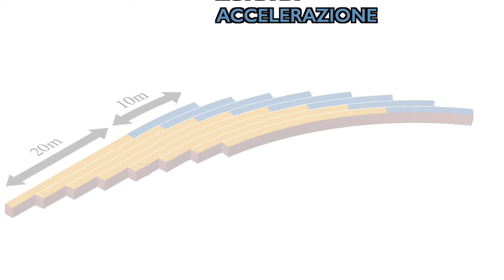Finale 4x100 metri alle OLIMPIADI: l’ANALISI della corsa dello straordinario TEAM ITALIANO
Dopo aver analizzato la vittoria di Jacobs sui 100 metri (ecco il link al video andiamo a vedere come hanno corso la staffetta le 4 frecce italiane e soprattutto andiamo a vedere un'analisi della magia che ha fatto Tortu nell'ultima frazione.

Questo è davvero l’anno dell’Italia! 🇮🇹 Ebbene sì. Oltre ad avere vinto grazie a Marcel Jacobs l'oro nei 100 metri, il team italiano ci ha regalato la gioia di vincere l'oro anche nella staffetta 4x100.

Scopriamo insieme i segreti dietro questa fantastica vittoria in questo video. 🥇🤩

🛑 🖐🏻 ERRATA CORRIGE

Scusate ragazzi, nel video c’è una inesattezza riguardo la lunghezza della zona di cambio.
Il passaggio del testimone deve avvenire nella zona di cambio, la quale ha una lunghezza di 30 metri, pena la squalifica della squadra. L'atleta che deve ricevere il testimone si pone in attesa all'inizio della zona di cambio.

In precedenza, invece, funzionava come ho descritto nel video, ossia la porzione di pista tra la zona di cambio e il punto di partenza dell'atleta era detta "zona di precambio", e in quest'area non era consentito il passaggio del testimone. Questo spazio consentiva all'atleta che doveva ricevere il testimone di accelerare, in modo da entrare in zona cambio ad una velocità simile a quella del compagno portatore. A partire dal 1º novembre 2017, però, la zona di cambio è stata estesa a 30 metri, eliminando la "zona di precambio".

Infine leggendo i vostri commenti, ho notato che per la foga di girare il video ho sbagliato nel definire i tempi delle frazioni. Quelli riportati sono i tempi della frazione di ogni atleta e si riferiscono non a tutti i metri percorsi, ma a quelli percorsi con il testimone in mano che sono, appunto, circa 100 per ciascun atleta.

Ovviamente è importante considerare che questi tempi non sono paragonabili a quelli della gara dei 100 metri piani in quanto gli atleti impegnati nella staffetta (tranne il primo) non iniziano a percorrere la distanza da fermi, ma sono già in accelerazione.

Abbiate pietà di me ragazzi! 🙏
Grazie per avermi fatto notare i plateali errori, spero il video vi sia comunque piaciuto! 😊

00:00 - Introduzione
00:14 - Che cos'è la staffetta?
00:48 - Analisi della finale